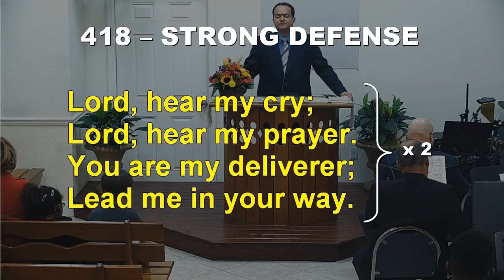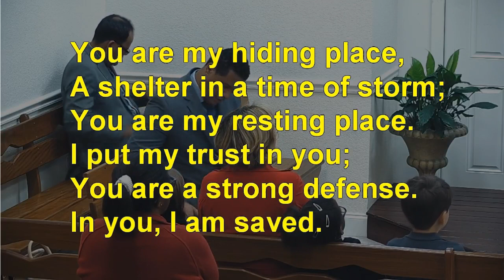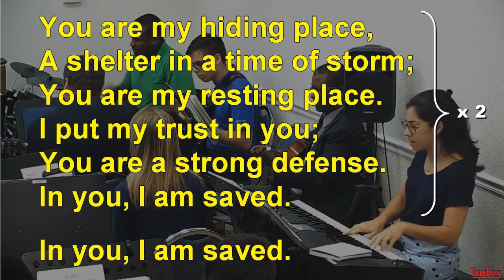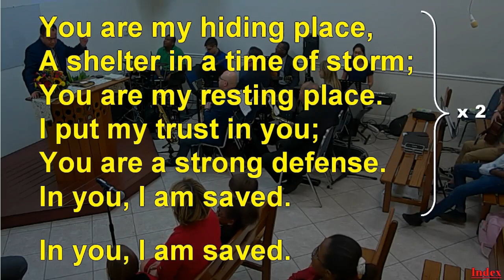418 - STRONG DEFENSE